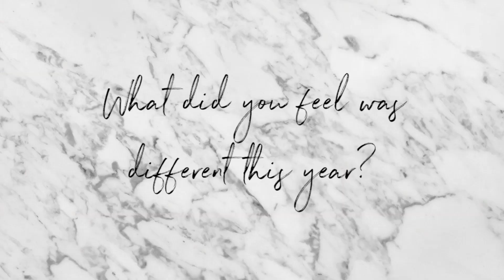Meet The Young National Chef of the Year 2018, Danny Young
Chef, Danny Young from Northcote was declared as the winner of Young National Chef of the Year (YNCOTY) competition at The Restaurant Show on 3rd October 2017.